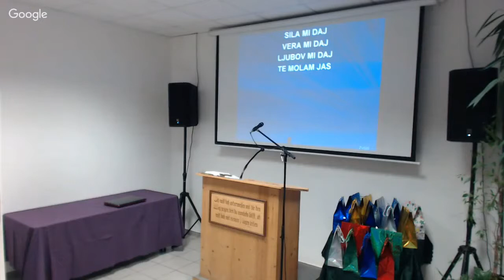H-E-C Bec Bibljiska skola 20.12.15 čas 36) 1Samuel 14